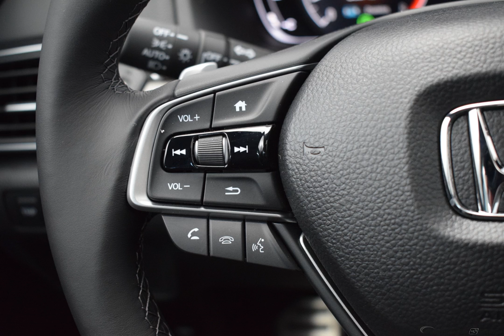2018 White Pearl Honda Accord 4D Sedan #164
New 2018 White Pearl Honda Accord 4D Sedan Sport 2.0T Blk #164